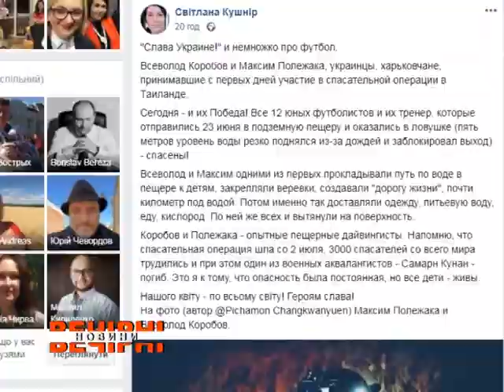Харків’яни допомогли врятувати дітей у Таїланді